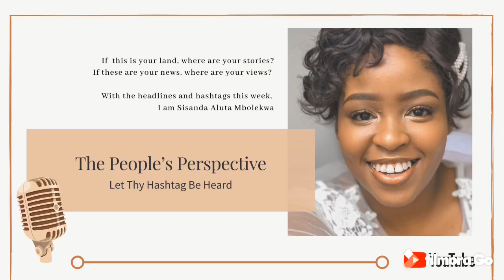The People’s Perspective: Let Thy Hashtag Be Heard (Episode 1)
In today’s episode we run through the headlines and hashtags that have dominated the narrative and social media space.

Cabinet calls for action against corruption in government | Gauteng officials to face lifestyle audits

We also have updates from our sports reporter Dylan Bettencourt and our entertainment news reporter Reabetswe Baloyi on whats been happening in those respective spaces.

In our final segment of the episode titled ‘Let Thy Hashtag Be Heard’, we are in conversation with Thabo Shingange, spokesperson of the South African Union of Students, to unpack the higher education havoc and SaveTheAcademicYear